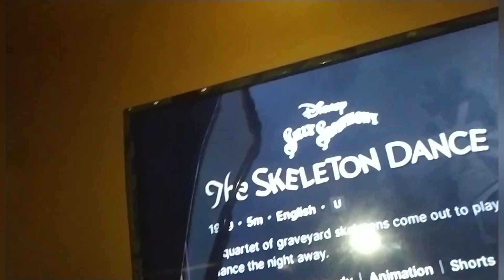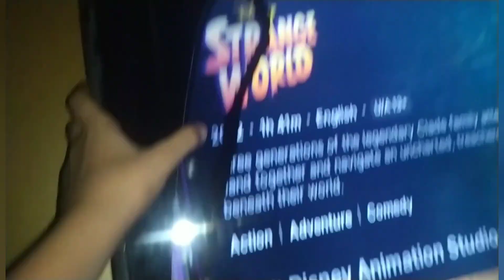finally tv thik ho gyi ll 😂😂❤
Edited by VideoGuru